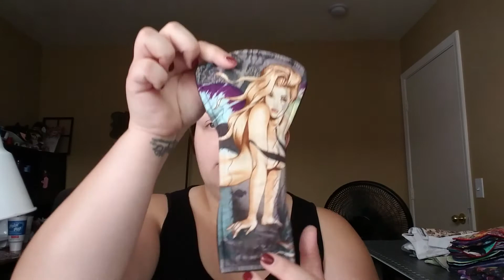Crimson Is The New Black Review